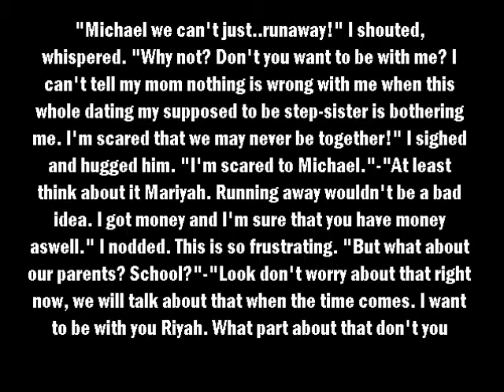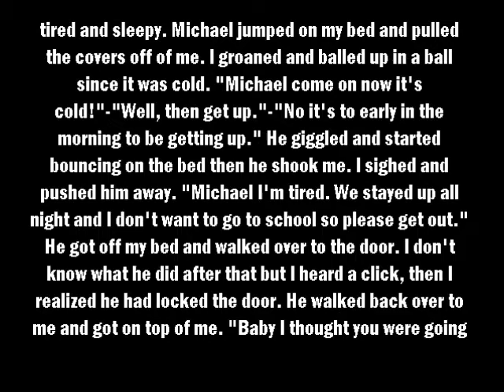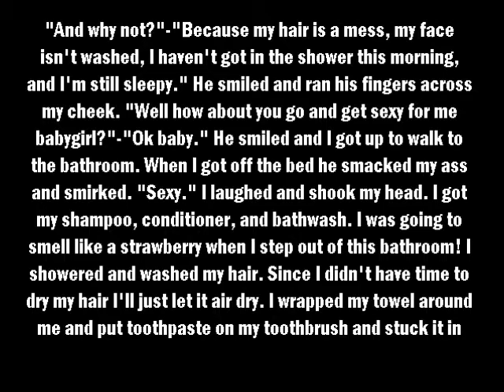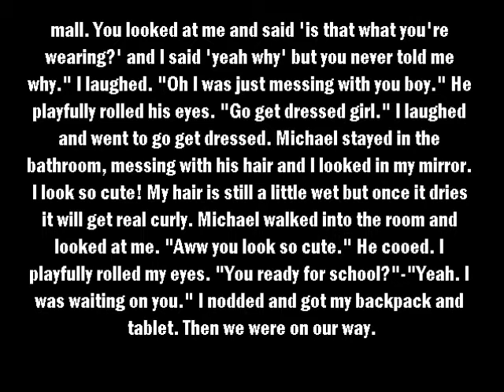MJ Fantasy THIS IS WRONG...OR IS IT part 13